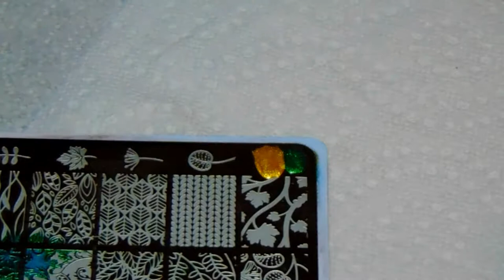Queen of Sequins Gradient Fall Leaves || Born Pretty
Hello, everyone

This is cute fall mani I wanted to share. I used stamping plates from Born Pretty. I hope you enjoy.

Items Used:
Beauty Secrets Ridge Filler
Born Pretty Stamping Polishes Yellow and Duochrome Green
Born Pretty Stamping Plate BPL 026
Pueen Scraper
Born Pretty Stamper
China Glaze Queens of Sequins
Yellow Stopper
Seche Vitte

Items Used: